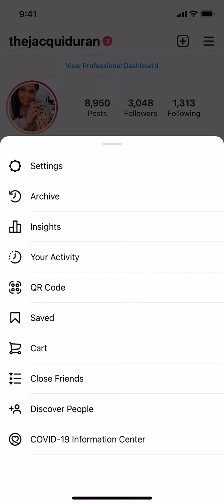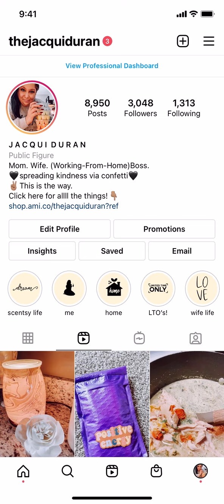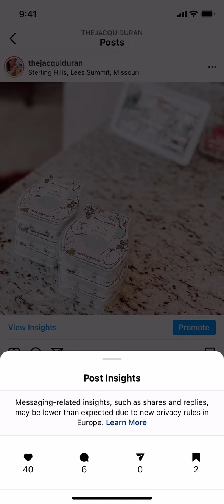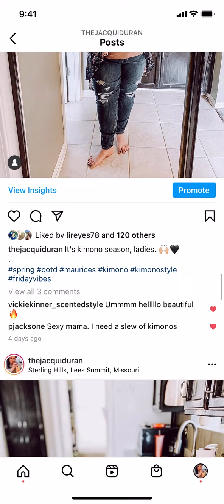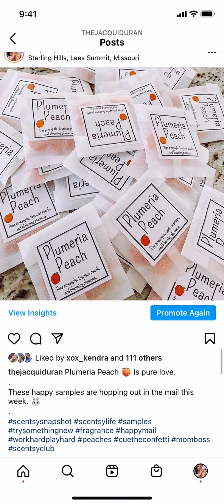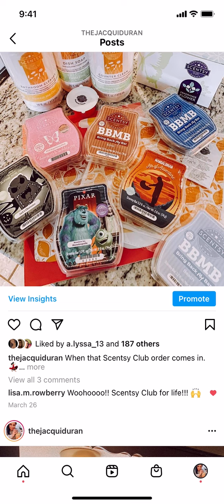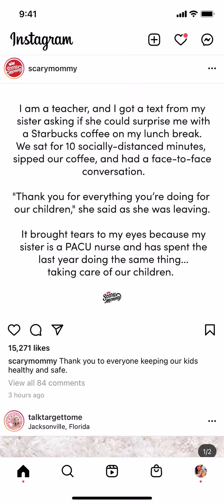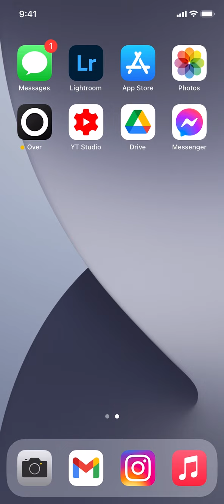How To Determine GREAT Instagram Content for Your Scentsy Business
Instagram can give you a great direction on knowing what works well and what doesn't.  If you aren't looking at your Insights - you are missing a key tool in determining what works for your business in social media.  I'm breaking down what you need to do, how to do it, see what is working for you and what is NOT working for you, and giving you some tips maybe you didn't even know.

Jacqui Duran, Scentsy Star Director
Scentsy Annual Mentor Award Earner 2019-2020

1. Results may not be typical. For average Consultant earnings, see the Income Disclosure provided by Scentsy.

Global Scentsy Team
US, Canada, UK, France, Germany, Mexico, Guam